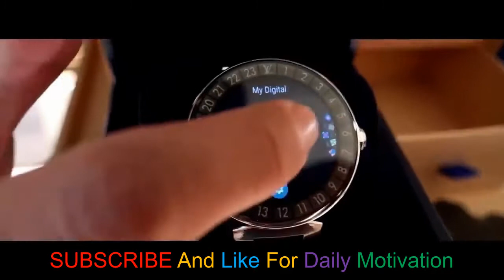LUXURY LIFE💲BILLIONAIRE LUXURY LIFESTYLE💲Visualization 2021[Billionaire Entrepreneur Motivation] #76